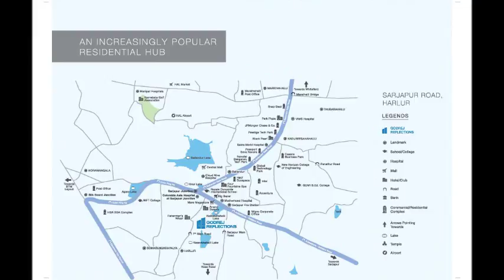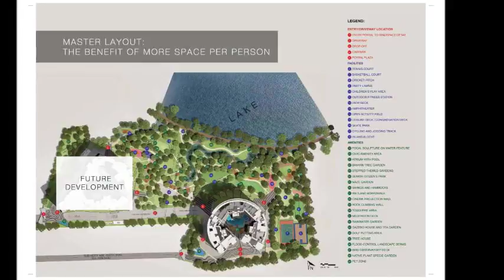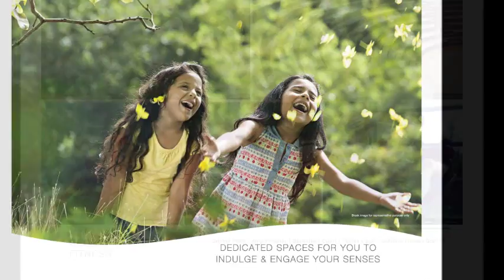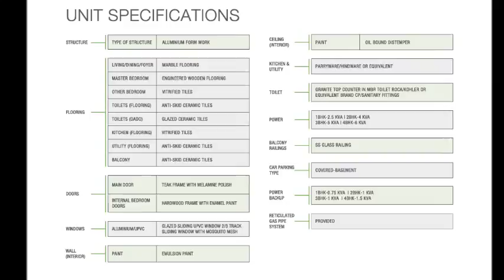Godrej Reflections, Brochure, +91-9560214267, Haralur Road, Sarjapur Road‎, Bengaluru